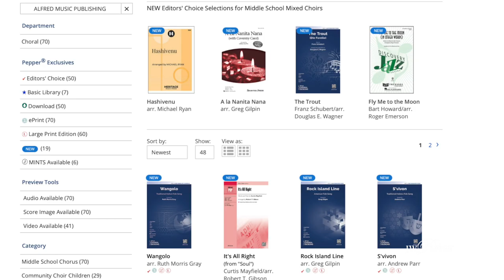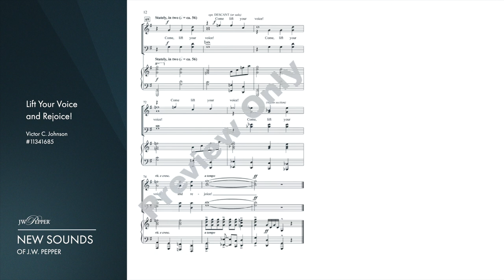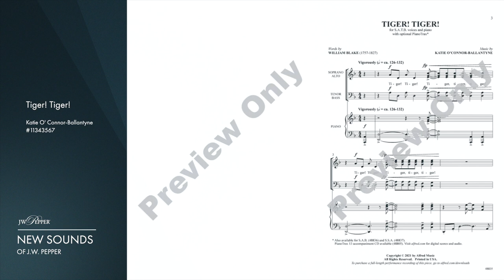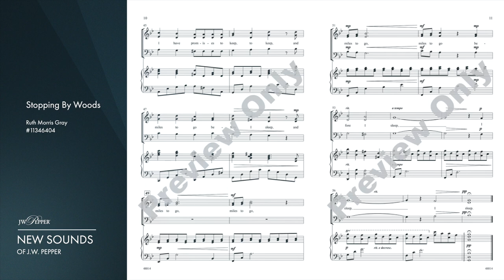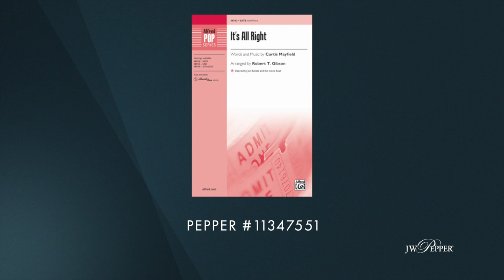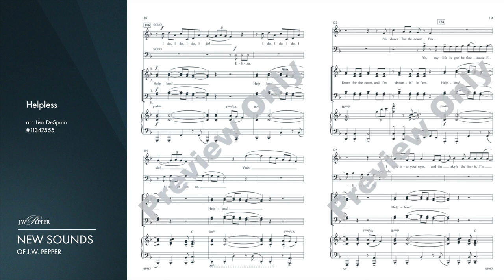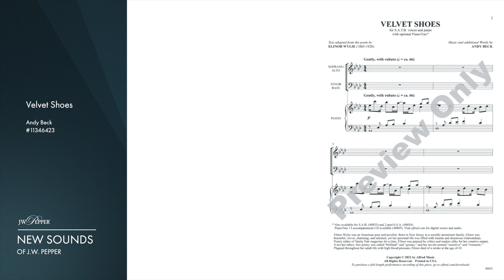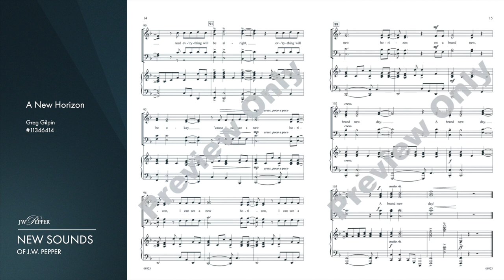New Sounds of J.W. Pepper – Episode 4: Alfred Music Publishing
Welcome to the New Sounds of J.W. Pepper, where we’ll explore the newest music titles for school and church from the publishers and writers who create them!

Each episode, we’ll talk with a different publisher or writer about their top new releases for the coming year along with behind-the-scenes stories and teaching tips that you wouldn’t get anywhere else!

In this episode, we’re talking with Andy Beck, Director of Choral Publications at Alfred Music. A prolific composer and arranger, Andy has over 450 popular choral works, vocal resources, and children’s musicals currently in print, including the highly regarded method books Sing at First Sight, Foundations in Choral Sight Singing, and Vocalize! 45 Vocal Warm-Ups That Teach Technique. Andy is in demand as a guest conductor, choreographer, adjudicator, and clinician for educators and students throughout the United States and beyond.

Andy is going to share some of his favorite new releases from the Alfred catalog for your consideration.

Be sure to check after the time codes below where we've included links to all the pieces we're discussing today.

TIME CODES
Welcome!  0:00

Andy Beck introduction: 1:09
What is Alfred Publishing all about?  1:48
New Interactive Slides: 4:54
Lift Your Voice and Rejoice: 6:35
Agus Dei (2020): 11:37
Tiger! Tiger!  16:47
Tiger! Tiger! Resource Pages: 18:59
Stopping by Woods: 22:48
Umbrella: 27:51
It's All Right: 34:45
Helpless: 39:32
Hero: 44:28
Velvet Shoes: 49:04
A New Horizon: 54:57
Andy's parting words: 01:00:19
Thanks... and Subscribe!  01:02:05

LINKS TO ALL PRODUCTS AND THINGS REFERENCED!

Tiger! Tiger! FREE PDF Resource from Alfred